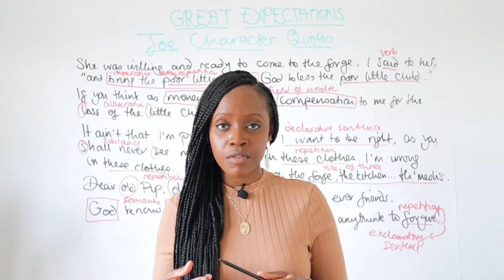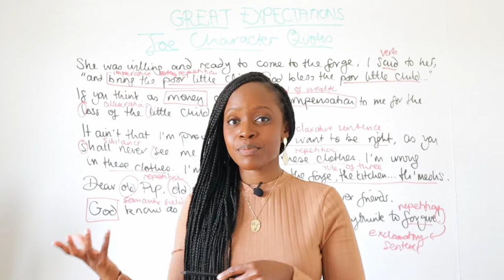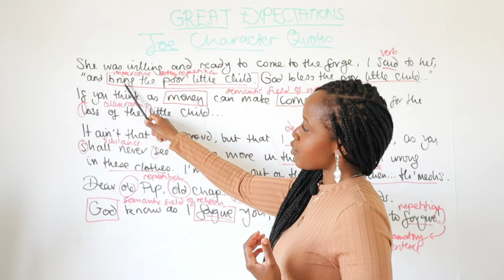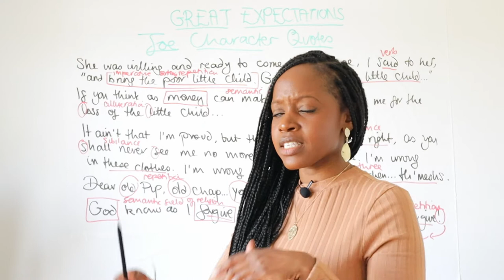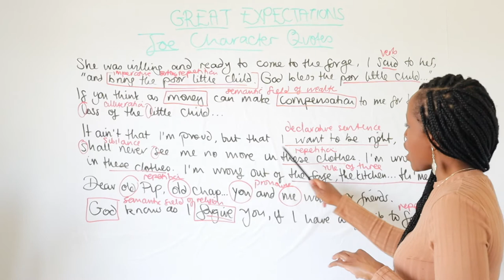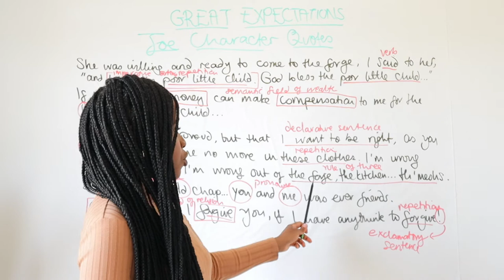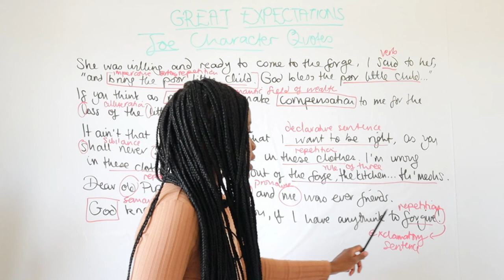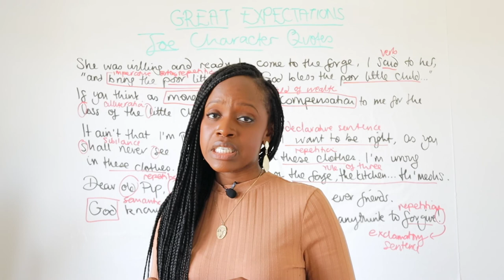Joe Gargery Quotes & Word-Level Analysis | "'Great Expectations" GCSE English Literature Revision!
Studying 'Great Expectations' by Charles Dickens but not sure what key quotes to memorise when it comes to the character of Joe Gargery in the novel? Barbara Njau highlights all the main quotations to memorise and she also highlights the word-level analysis you should do when writing about these quotations!